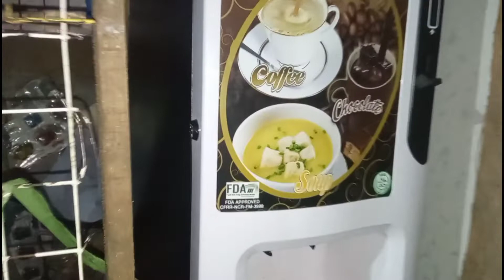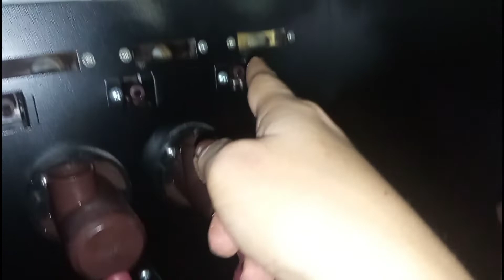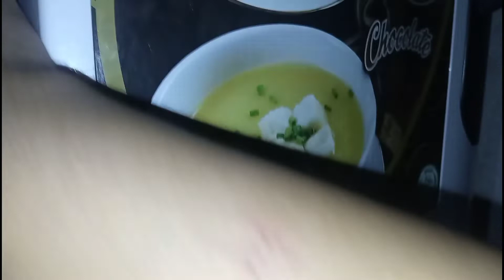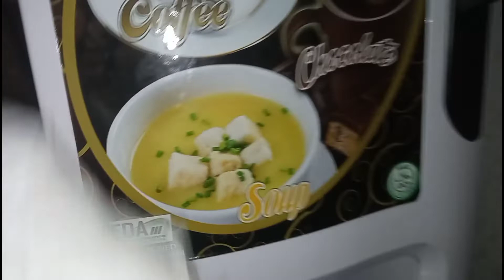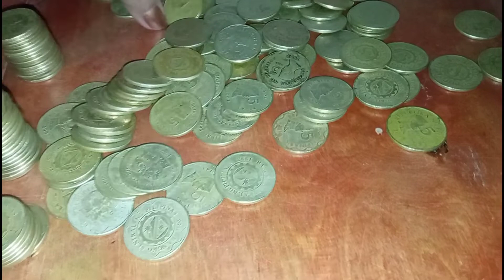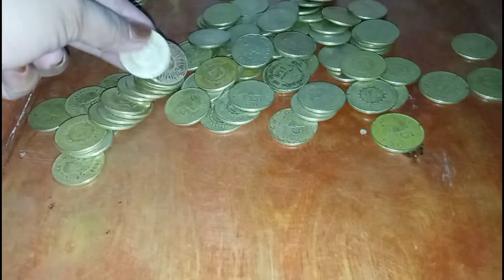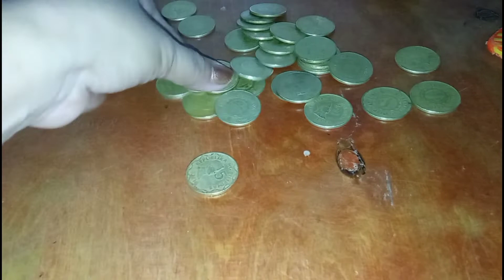Sari Sari Store | Linisin natin ang ating coffee vendo need araw araw linisin